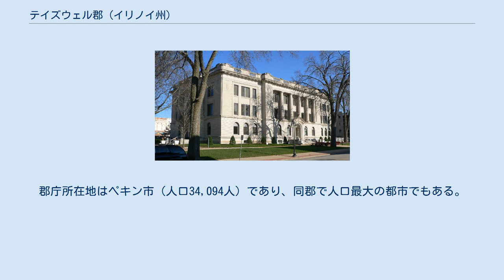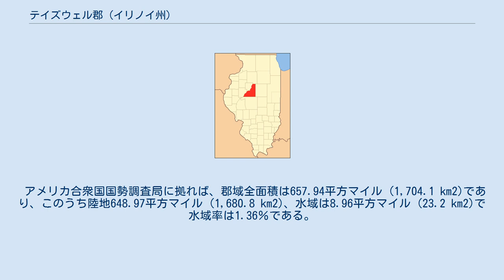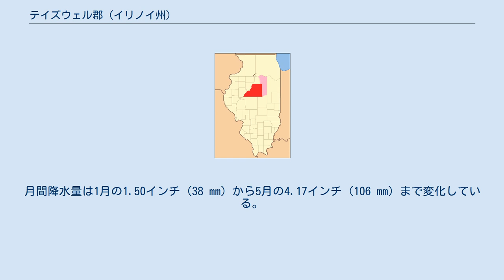テイズウェル郡 (イリノイ州)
テイズウェル郡（英: Tazewell County）は、アメリカ合衆国イリノイ州の中央部に位置する郡である。
発音はタズウェル郡の方が近い。
2010年国勢調査での人口は135,394人であり、2000年の128,485人から5.4％増加した。
郡庁所在地はペキン市（人口34,094人）であり、同郡で人口最大の都市でもある。
住民の大半は郡西側境界に沿い、ピオリア市の郊外とベッドタウンに住んでいる。
 テイズウェル郡はピオリア大都市圏に属している。
 テイズウェル郡は1827年にピオリア郡から分離して設立された。
郡名は、アメリカ合衆国上院議員を務め、1834年にバージニア州知事になったリトルトン・テイズウェルに因むとされている。
しかし、バージニア州のテイズウェル郡の名前の由来である同州で著名な政治家ヘンリー・テイズウェル（リトルトンの父）に因んだ可能性もある。
 主要高規格道路 空港 郡内には下記の公共用途空港がある。
 近年、郡庁所在地であるペキン市の平均気温は1月の14°F (-10 ℃) から7月の86°F (30 ℃) まで変化している。
 テイズウェル郡は下記19の郡区に分割されている。